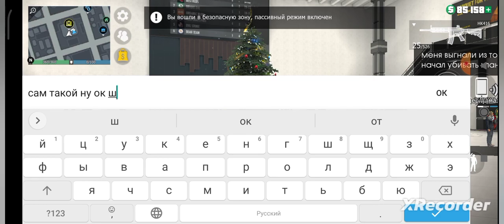играем в гко